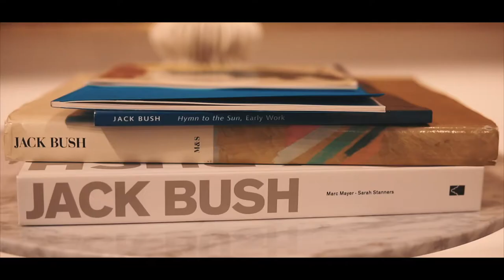Jack Bush: "Swing Gay" & "London #6"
Heffel is honoured to offer two major works by globally renowned artist Jack Bush in our Spring 2022 Live Auction - "Swing Gay" and "London #6". Heffel's Daniel Gallay sat down with Dr. Sarah Stanners to discuss these two important paintings, and how they relate to Jack Bush's overall career.

Dr. Sarah Stanners is the director of the Jack Bush Catalogue Raisonné, contributor to the Bush retrospective originating at the National Gallery of Canada in 2014, and an assistant professor at the University of Toronto, Department of Art History.